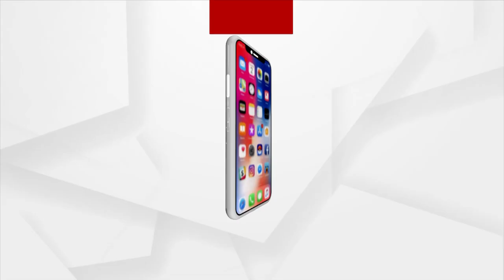BJD, BJP Lock Horns Over Free Rice Distribution in Odisha